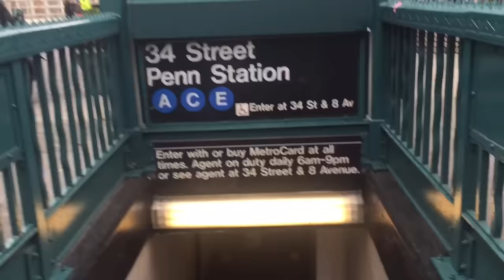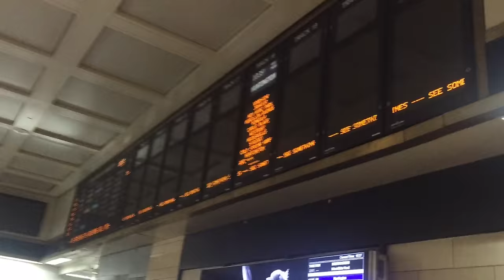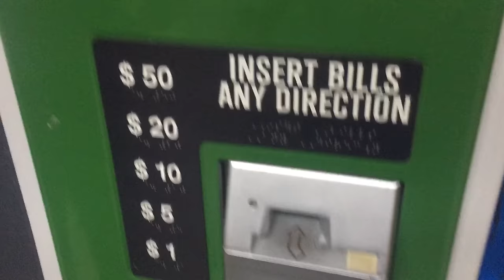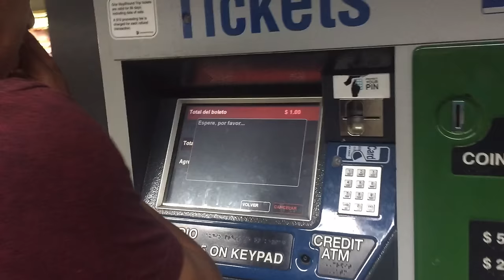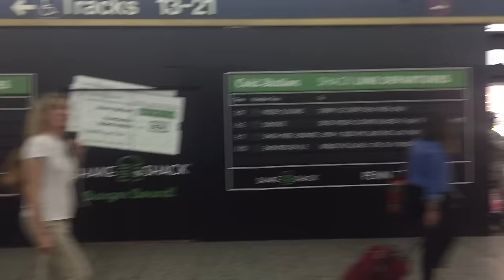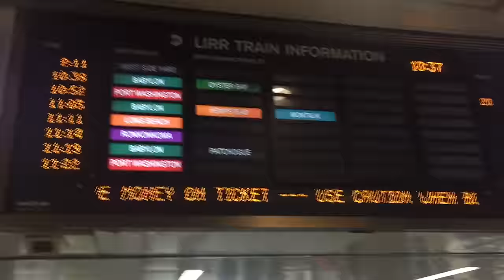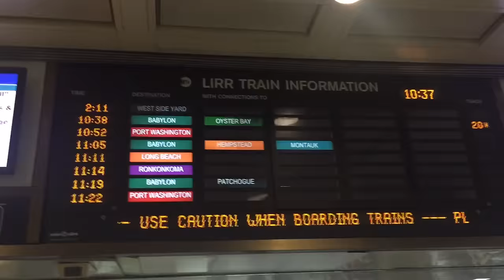Subway in Manhattan New York City USA 2016